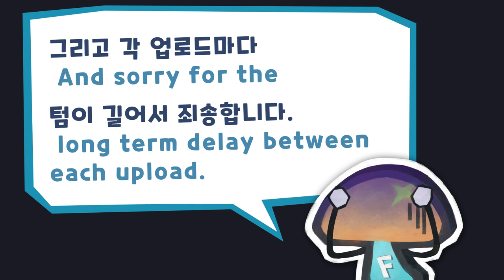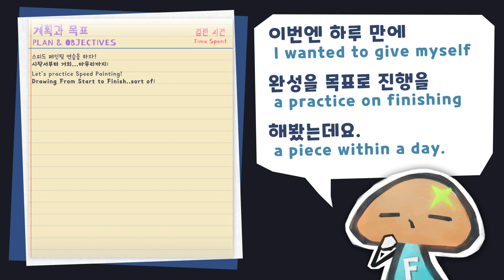Painting Process of Junko Konno(from Zombieland Saga R)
I painted Junko Konno with a ponytail style featured in episode 11 of Zombieland Saga Revenge.
Here is the painting process of it with some extras! Hope you enjoy it!

Used Tool: Clip Studio Paint EX, Live2D Cubism Editor, After Effects

00:00 Painting Process Start - Rough
00:29 Drawing Line Art
01:00 Coloring
01:46 Finishing
02:29 Afterword